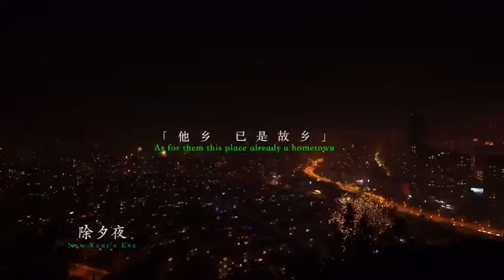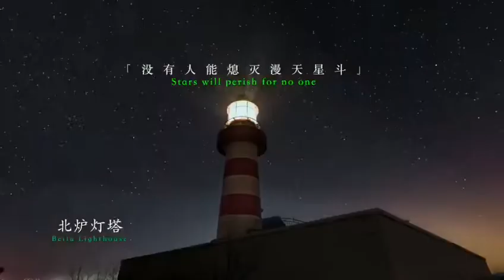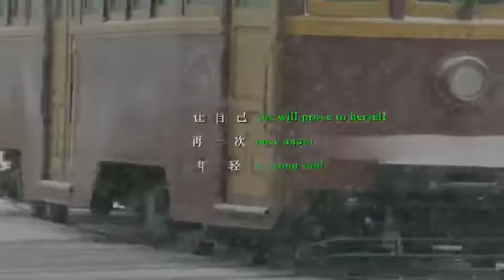冬日·大连 Wintertag – In Dalian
大连
Dalian

    浪漫之都时尚大连，风情独具暖意融融
Romantisches und modernes Dalian